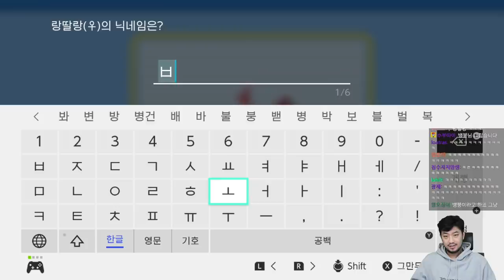포켓몬스터 브릴리언트 다이아몬드: 굳병건이의 모험 5화